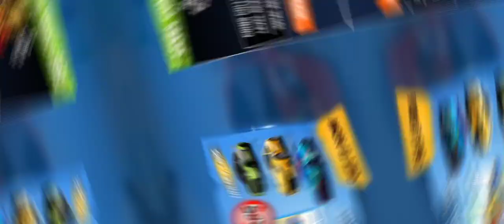level-10 !! Mega ramp !!